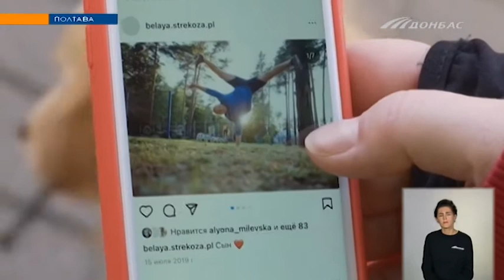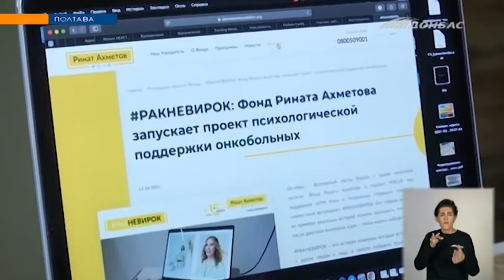Рак – не вирок! Це точно знають ті, хто подолав хворобу!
Боротися із онкологією, пережити зраду чоловіка, але
не впасти духом, і- у цих обставинах- навіть відкрити власну справу. Історія полтавки, що надихає.